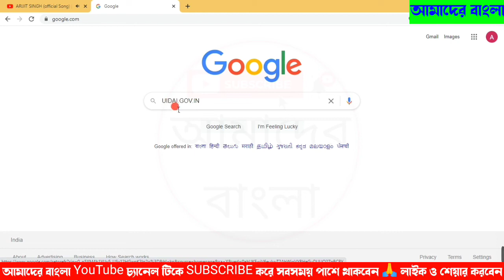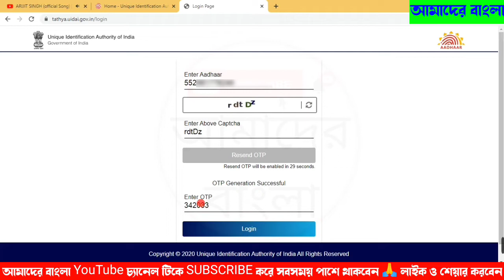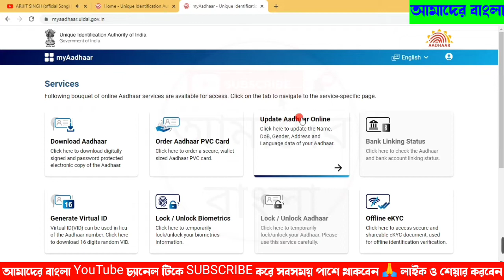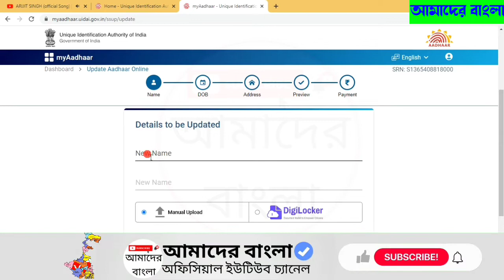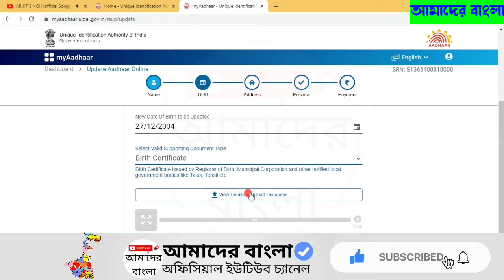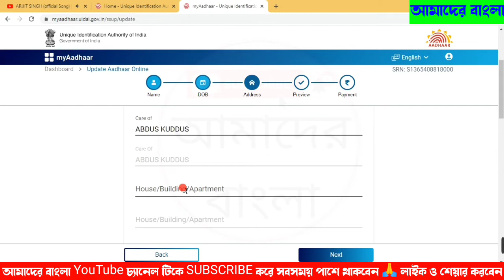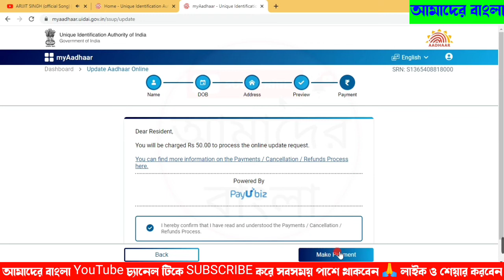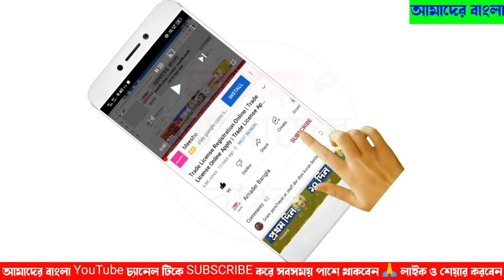Aadhar Card Update Online In Mobile | Aadhar Card Correction Online In Mobile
aadhar card address update online in mobile | aadhar card address correction online in mobile | aadhar card father name correction online in mobile | new to you | @amaderbanglaa
Queries Solved:-
1) আধার কার্ড সংশোধন 2022
2) আধার কার্ড সংশোধন অ্যাপস
3) আধার কার্ড চেক স্ট্যাটাস
4) আধার কার্ড সংশোধন কোথায় হয়
5) আধার কার্ড আপডেট
6) আধার কার্ড জন্ম তারিখ সংশোধন
7) আধার কার্ড সংশোধন 2022
how to correction aadhar card date of birth online in mobile
mobile number correction in aadhar card online
how to correction aadhar card online in mobile 2022
aadhar self service update portal
ask.uidai.gov in
aadhar online service
aadhar card update kitne dino me ho jata hai
how to update aadhar card photo online
adhar card update status check online
how to change name in pan card online
aadhar card correction online 2022
aadhar card address change online bengali 2022
aadhar card correction online bengali